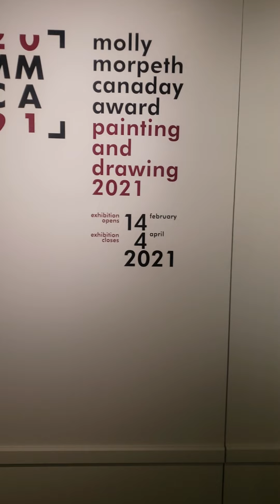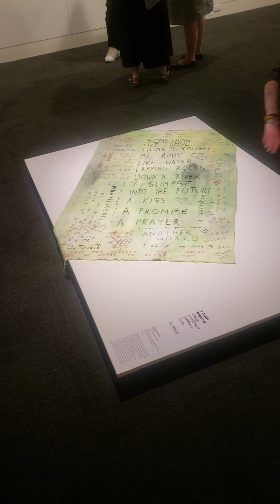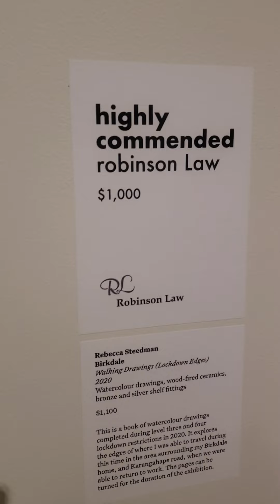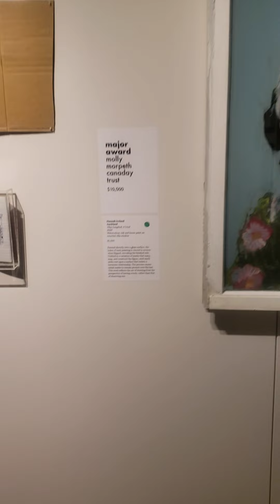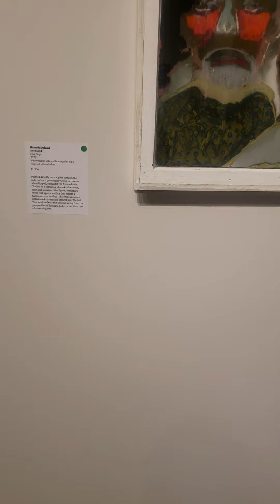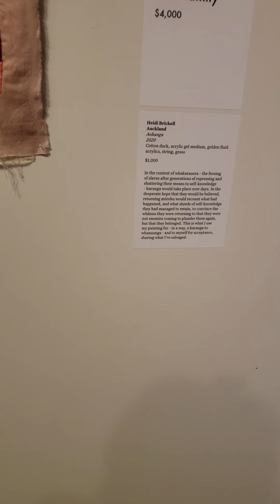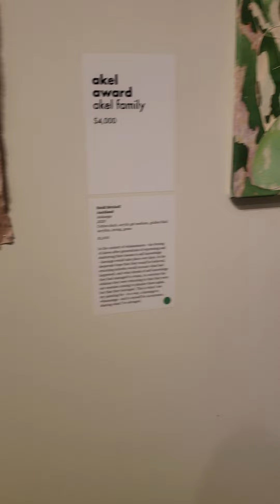Новая Зеландия. Открытие выставки. Эпизод 2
Картина выиграла 10 тысяч долларов